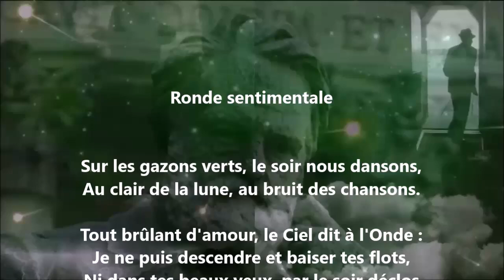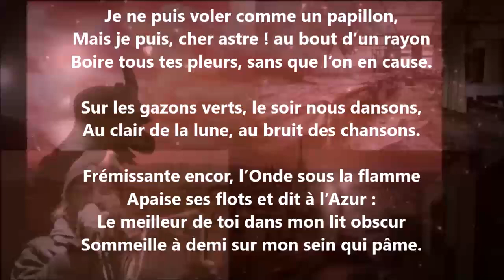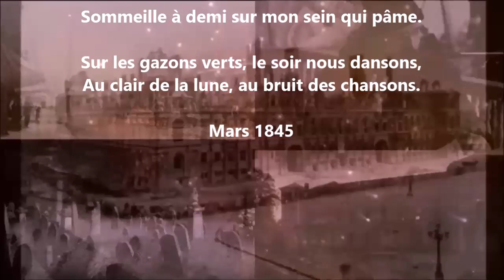Ronde sentimentale - Théodore de Banville lu par Yvon Jean